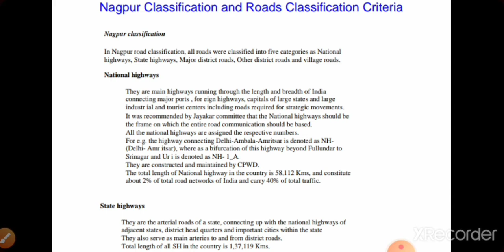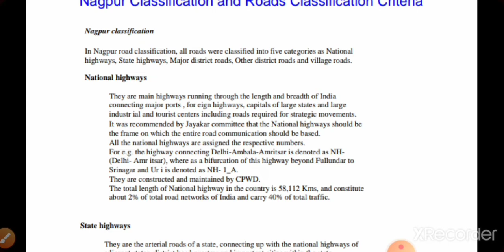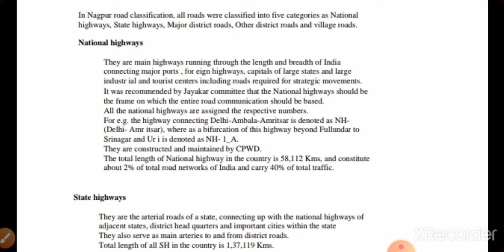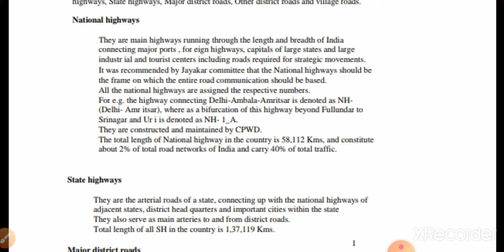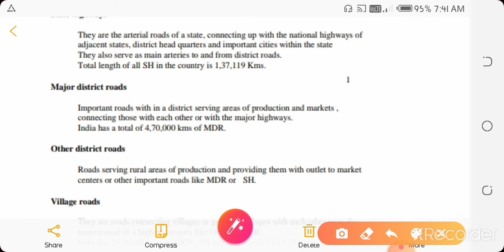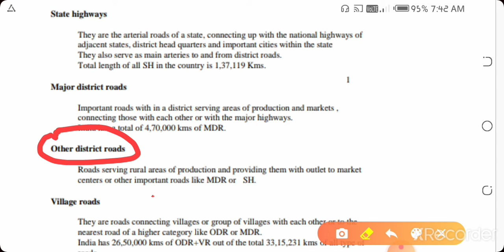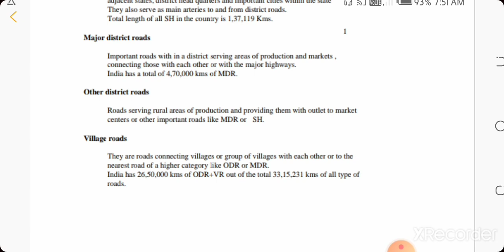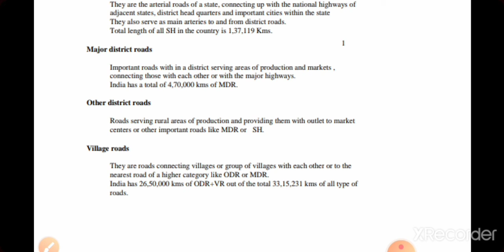NAGPUR DEVELOPMENT PLAN (HIGHWAY ENGG.)CLASSIFICATION OF ROADS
HIGHWAY ENGINEERING
1ST CHAPTER  INTRODUCTION

TOPIC    CLASSIFICATION OF ROADS ON BASIS OF NAGPUR DEVELOPMENT PLAN

DIPLOMA

5TH SEMESTER

DIPLOMA
SBTE
BIHAR

MSBTE
JSBTE

DIPLOMA WITH SONU